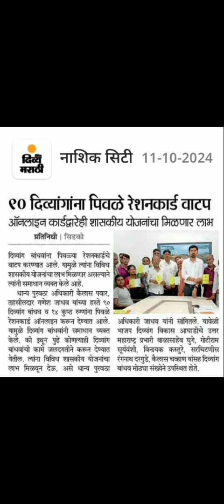दिव्यांगांना मिळणार पिवळे रेशनकार्ड व्हिडिओ पुर्ण पहा आवडल्यास शेअर करा चॅनल सबस्क्राईब करा धन्यवाद